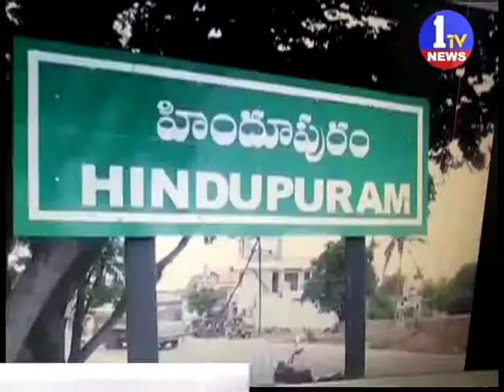ఓటు హక్కుని వినియోగించుకున్న టీడీపీ ఎమ్మెల్యే అభ్యర్ధి నందమూరి బాలకృష్ణ దంపతులు || 1TV News Telugu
1TV NEWS Telugu is A New Satellite News  Channel. It is located in Andhra Pradesh and Telangana states with 24 x 7 News Updates.